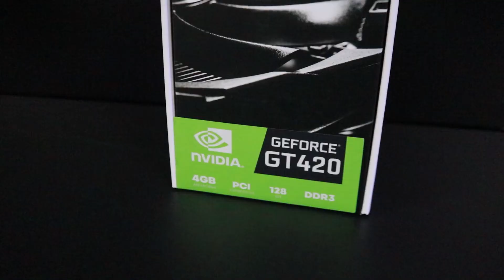Placa de video Nvidea Geforce GT420 4GB ‹ DAZZ ›